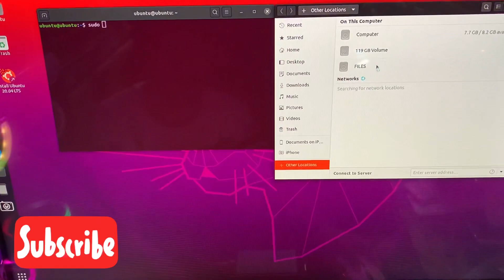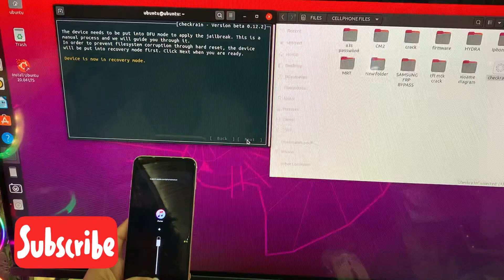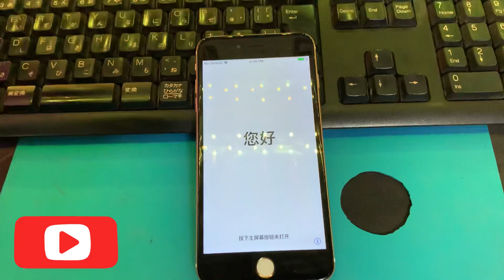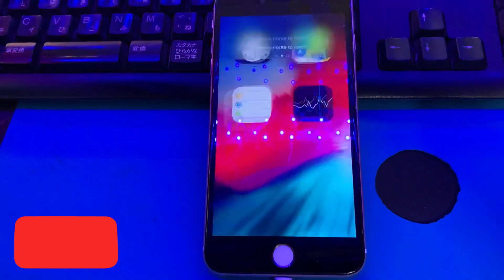The IPhone 6+ bypassing iCloud for free, in 2022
If want this TOOL FREE

Thanks for this tool and also the owner